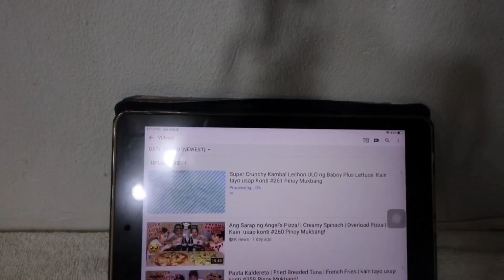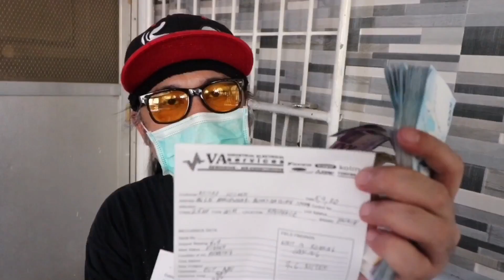Sa wakas nakapagpakabit narin ng Aircon, no more heatstroke na ang lamig ng Daikin Aircon! +Jollibee